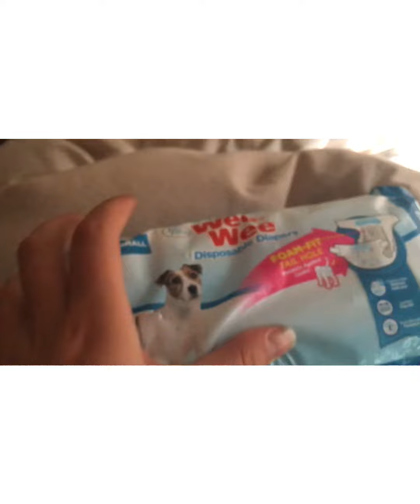Conoce a:Wee-wee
En este video doy a conocer la marca wee-wee es un producto de pañales para perros 🐶